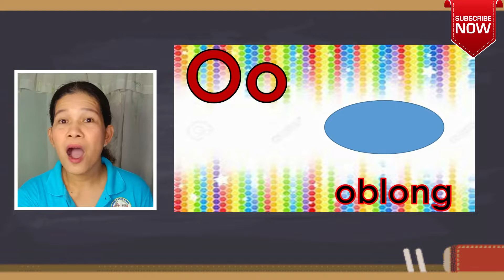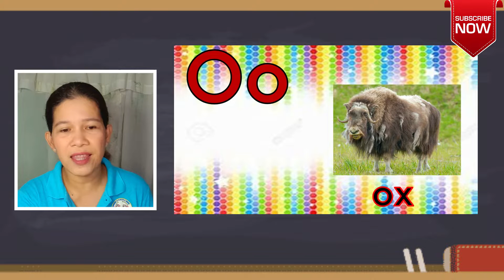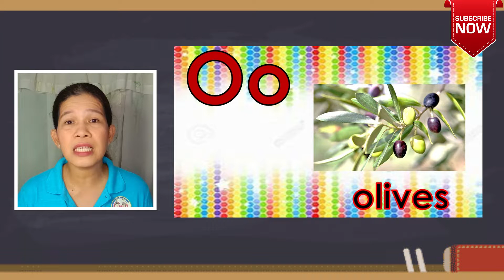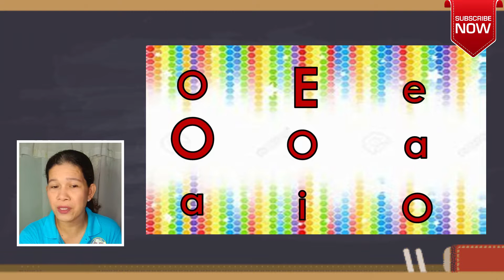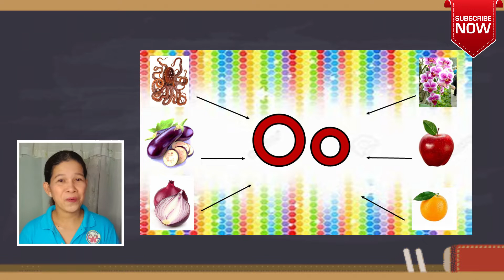LETTER Oo | Learn the Sound and How to Write | Phonics | Reading and Writing with Teacher Ira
In this video, young learners will recognize the letter Oo as a letter of the alphabet which belongs to the vowel family.

They will be able to learn its sound which is of foremost important to reading and they will know how to write it as well.

In this series, I teach the letters of the alphabet one by one: by giving their sounds, presenting objects associated with them, and by demonstrating how to write each letter, of which I believe will lead to reading at an early age.

-Teacher Ira

Edited by
Raniel Cura